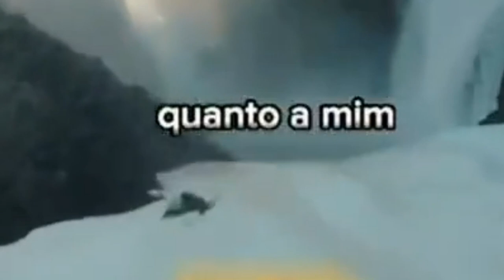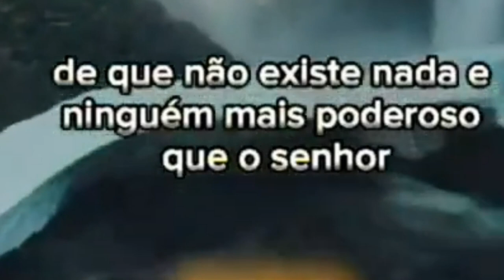Oração Salmos 70